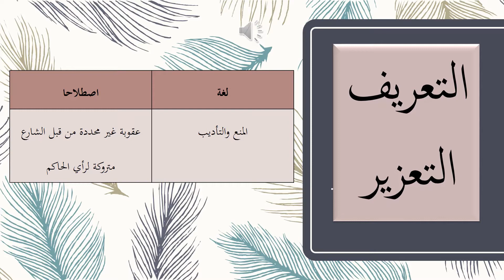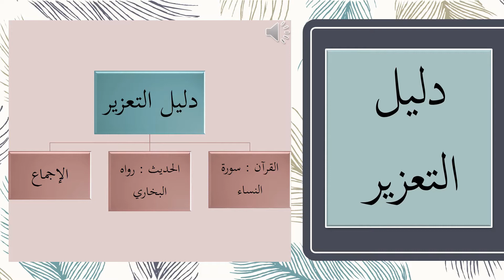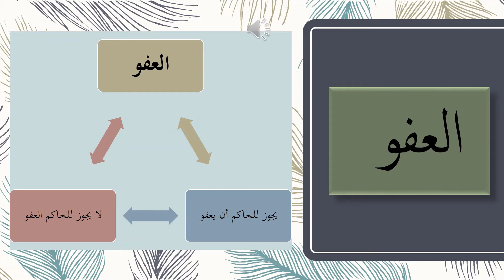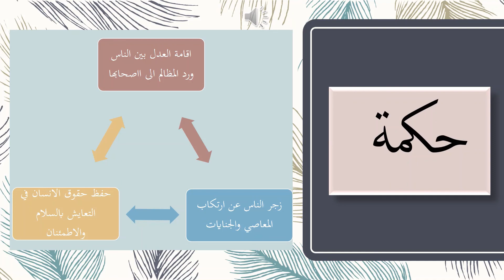Syariah Tingkatan 5 Fiqh Jenayah : TA'ZIR (Hanis Hanani)